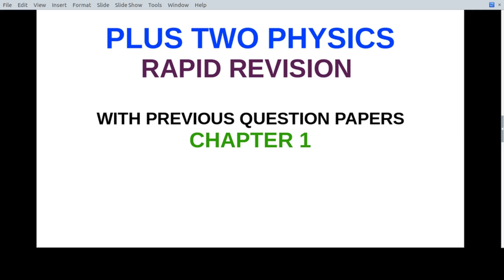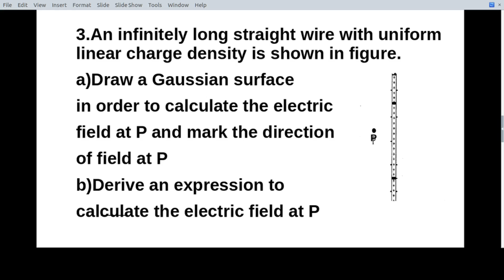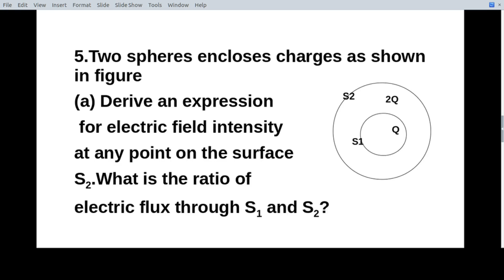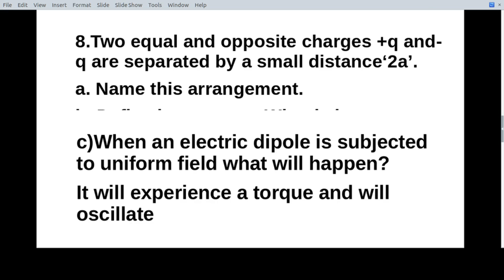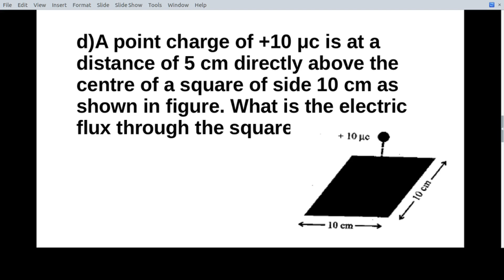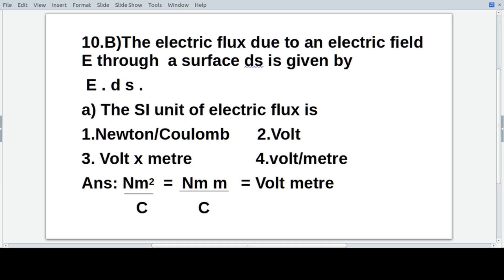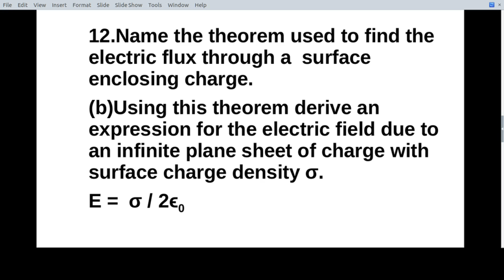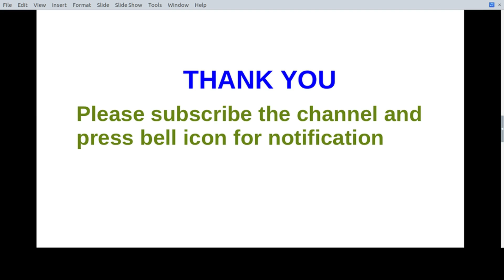Previous question papers#solutions#Plus two#Physics#Chapter1#Electric charges and fields#HSE#CBSE